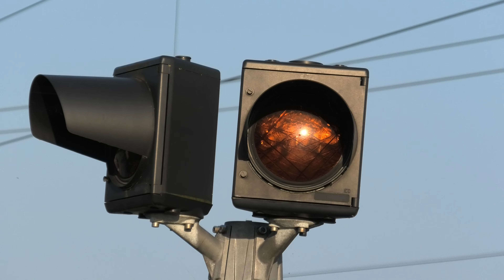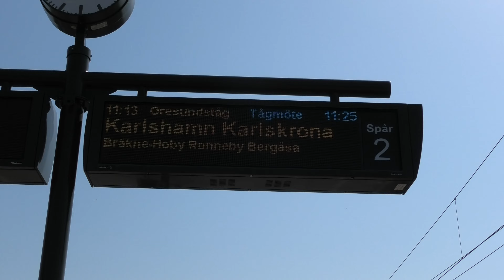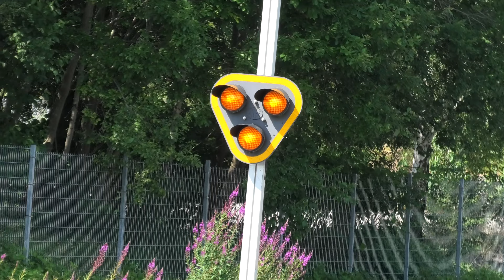Tåg i Mörrum: Sommar på spåren Del 9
Denna video spelas in i 4K. Denna videon filmades mellan den 14 - 20 Juli 2022. Idena videon blir det några GC Lok, även några Öresundståg. Gick även med ett Hectorrail tåg från Falköping. Detta är Sommar på spåren Del 9. Filmade även Öresundståg 1088 i fredags, Över bron Du var det 2 vagnar. Hoppas att ni gillade denna videon!

This video is recorded in 4K. This video was filmed between 14 - 20 July 2022. In this video there will be some GC locomotives, also some Öresund trains. Also went with a Hectorrail train from Falköping. This is Summer on the tracks Part 9. Also filmed Öresund train 1088 last Friday, Over the bridge You were 2 carriages. Hope you enjoyed this video!

Medverkande tåg/Participating train:
0:11 SIEMENS Hector 243.110
0:55 SIEMENS Hector 243.103
2:04 GC Td 0397
2:28 ABTR X31K 4785
3:14 Skåne X31K 4571
4:24 Skåne X31K 4310
4:53 Skåne X31K 4545/Skåne X31K 4507 (Ank)
5:36 Skåne X31K 4545/Skåne X31K 4507 (Avgå)
6:54 Skåne X31K 4550
8:32 BLETR X32K 4549 (Ank)
9:02 BLETR X32K 4549 (Avgå)
11:06 GC Rd2 1088

Tack för att ni tittade!/Thank you for looking!